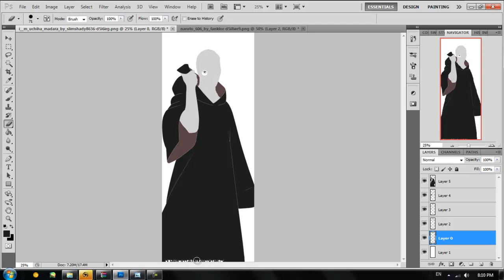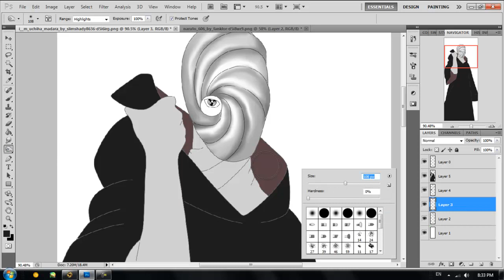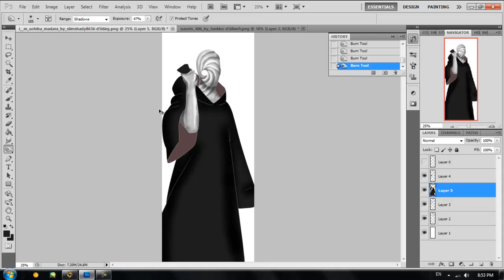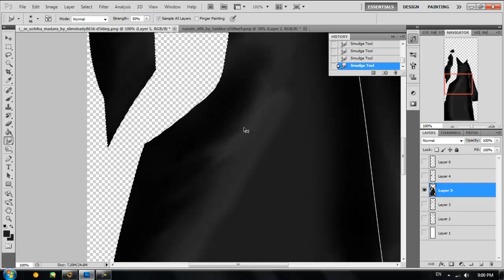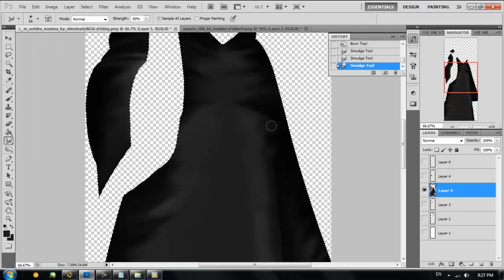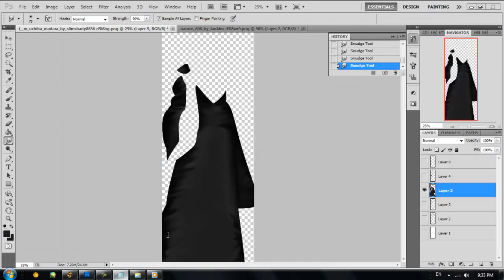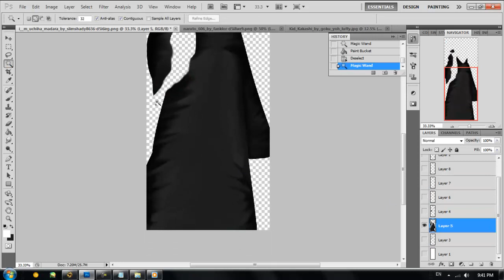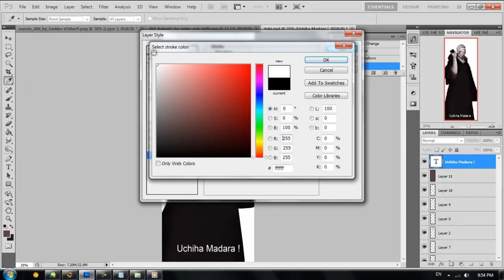Speedart - Coloring Manga/Anime in Photoshop [ Tobi ]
Speedart - Coloring Naruto Manga